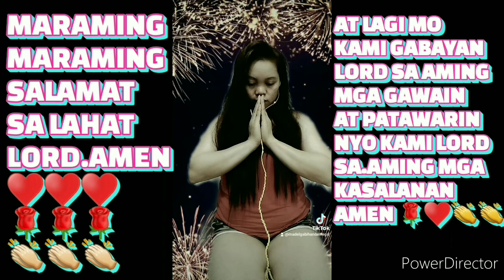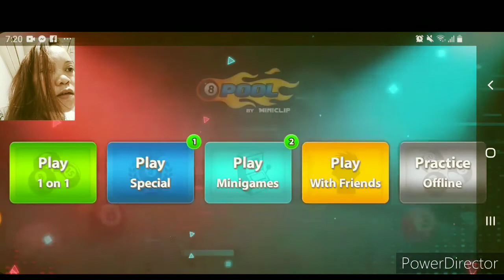laro muna tayo.mga bai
billiard time @madelbaivlog